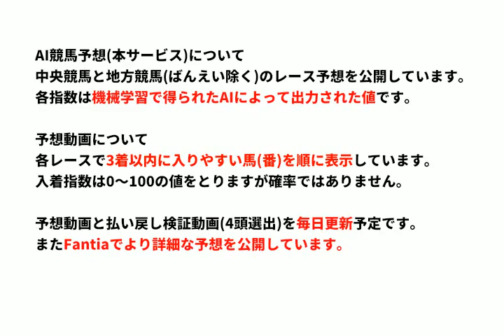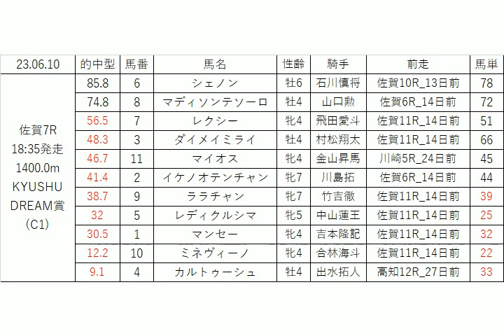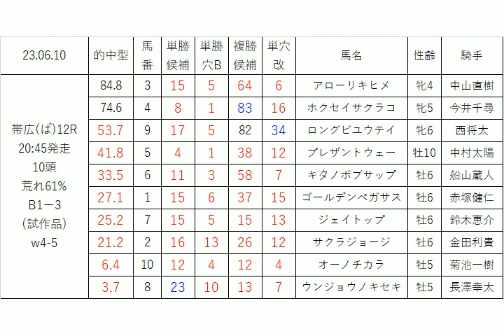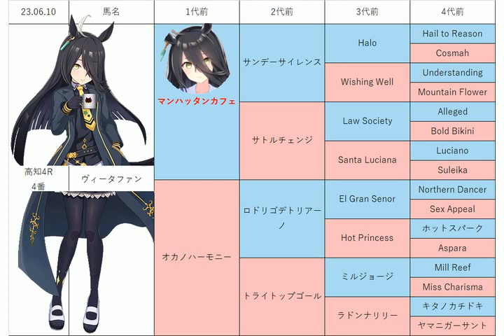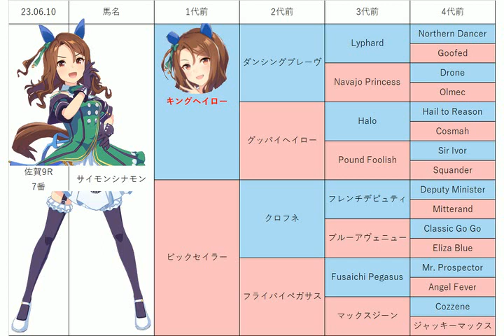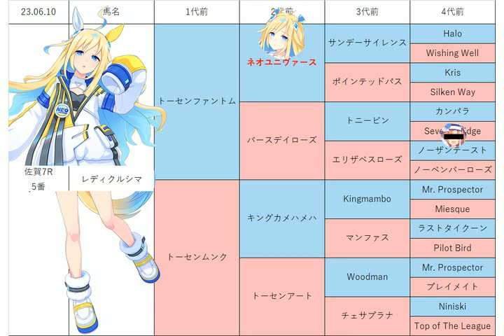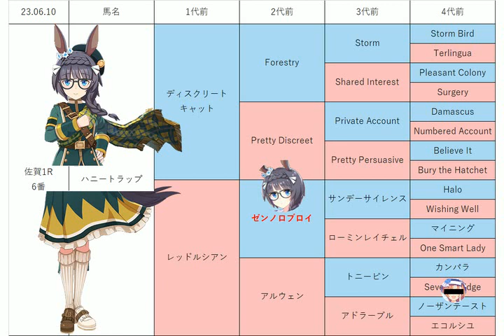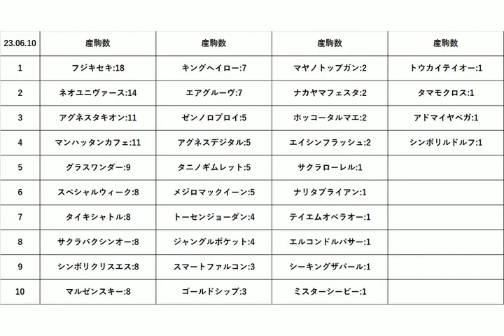【阿蘇山賞】地方競馬予想 2023年6月10日【AI予想】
6月10日の 高知競馬 佐賀競馬 ばんえい競馬 の無料レース予想です。
目玉レース:長雨特別, 阿蘇山賞